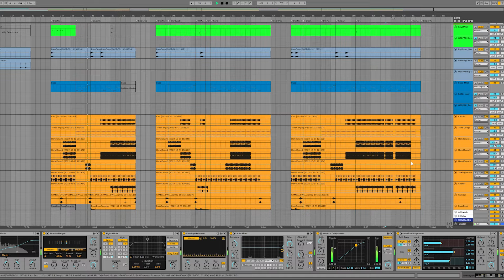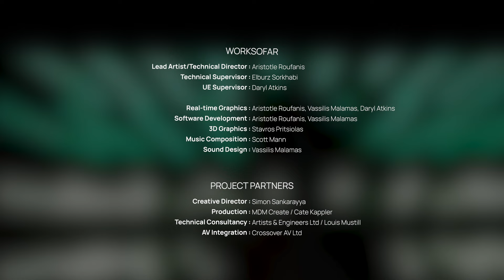Twist Museum Interactive & Immersive Exhibits: Sneak peek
We just delivered Phase 1 of our latest project, Twist Museum in London's buzzy Oxford Circus, and couldn't be more thrilled!

For this phase, we've created 4 interactive and immersive installations and here's a sneak peek of them and the process behind creating them.